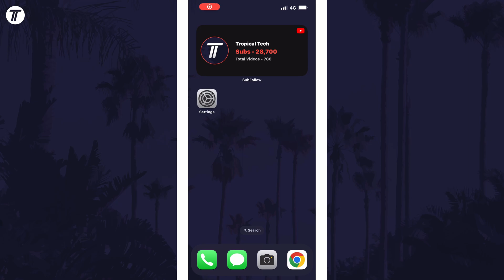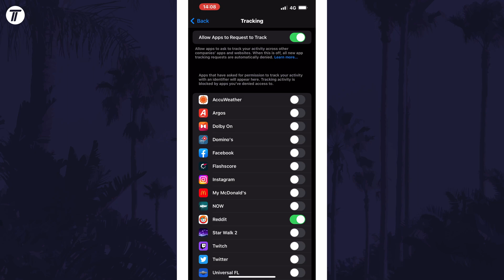How to Stop Apps Tracking Activity on iPhone or iPad (iOS)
Want to know how to stop apps tracking on iPhone or iPad in iOS? This video will show you how to prevent apps tracking on iPhone. You might want to know how to stop apps tracking you on iPhone to increase privacy. Hopefully today’s video helps show you how to turn off app tracking on iPhone!